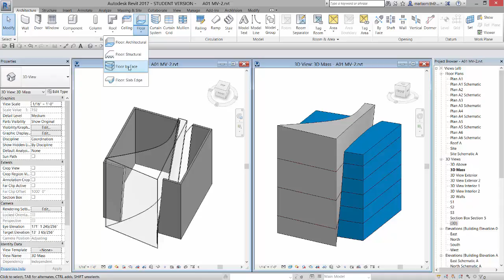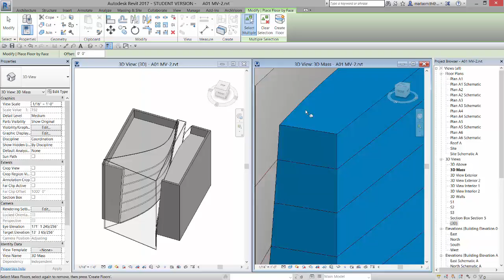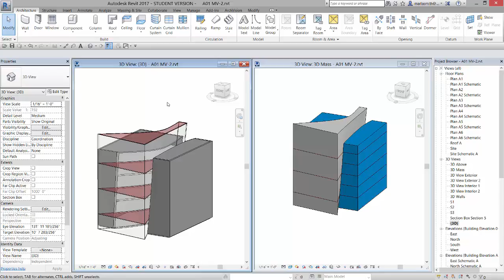1-19 Floors Roof by Face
Intro to Revit Massing.  See Playlist for required files